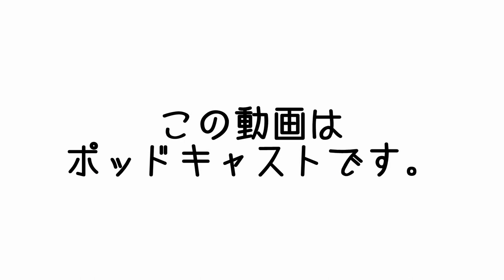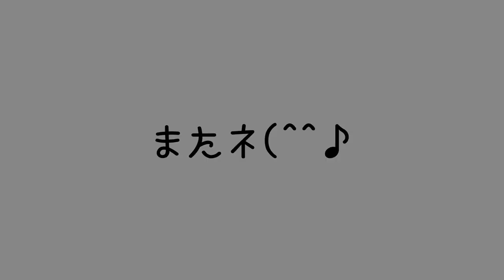プラチナ世代の恋愛事情 | まこ姉のMCasts | 昼ビール放送局